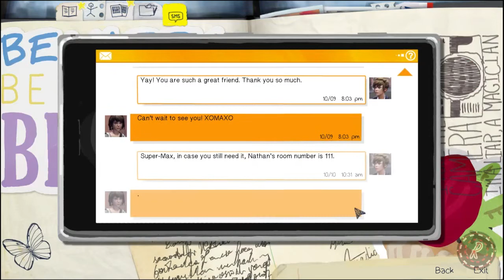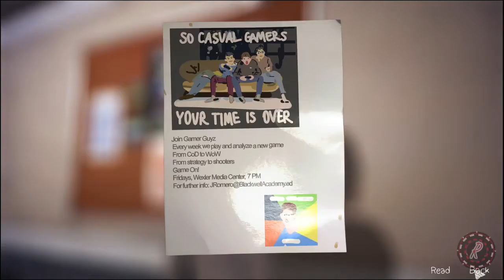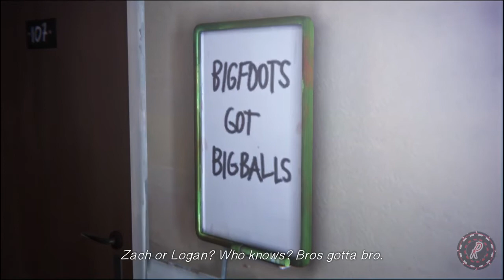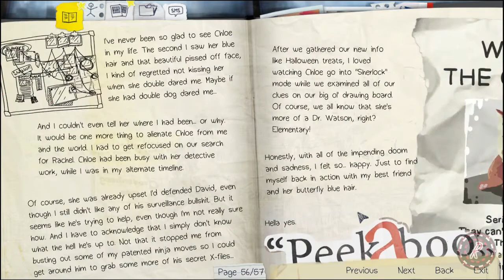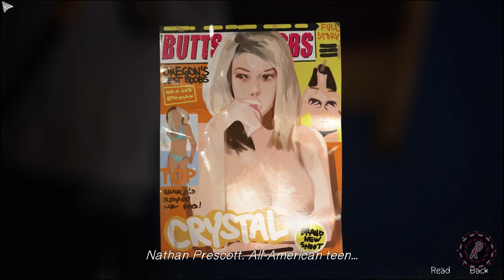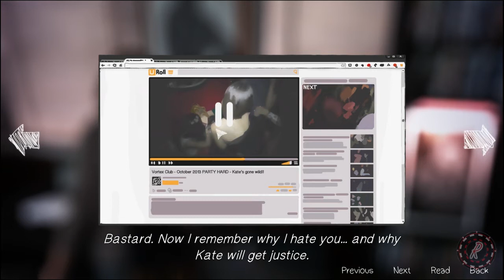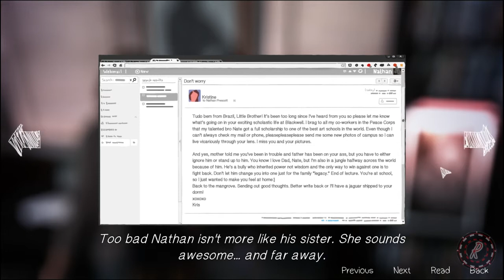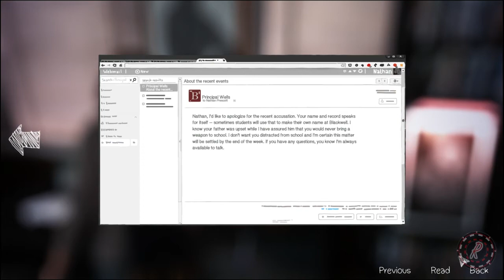Warren! You BAMF! - Stream 'N Scream: Life Is Strange Episode 4 (Part 21) - Let's Play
This is the last of Saturday's stream, sorry for the abundance of Life is Strange!

Welcome to my Let's Play series of Life is Strange! This game was developed by Dontnod Entertainment and published by Square Enix. It is a graphical point-and-click adventure game, similar to The Walking Dead but.. this one is not with zombies :3 I hope you enjoy my let's play of the game Life is Strange, and maybe you can use it as a walkthrough or guide! I like to click on all the things! (not to say that it's perfect though...)